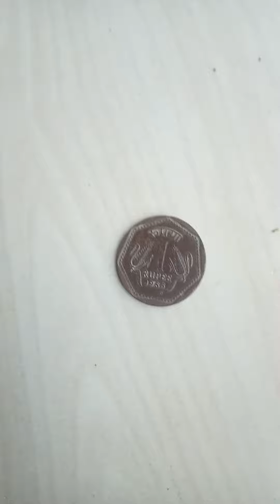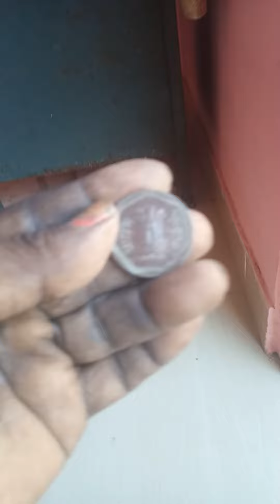2 November 2023